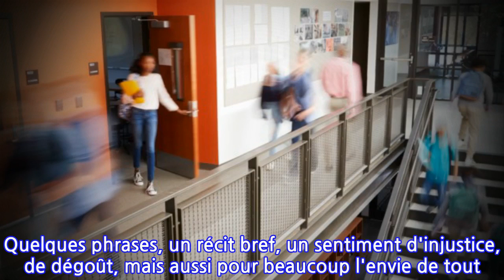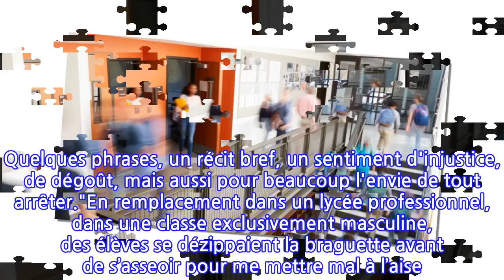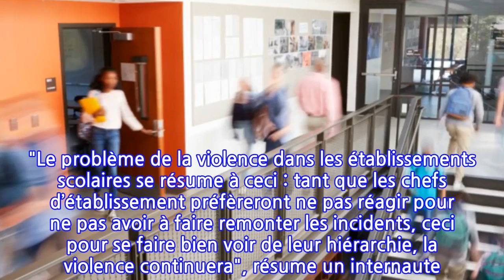PasDeVague : violences physiques, verbales ou humiliations de la part des élèves......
PasDeVague : violences physiques, verbales ou humiliations de la part des élèves... la...
Est-ce le MeToo des enseignants? Un "moi aussi" comme un ras-le-bol, l'envie de rompre le silence, de ne plus se taire et de partager des épisodes douloureux, violents, tus ou enfouis, parfois à la demande de leur direction. Depuis l'incroyable agression dont a été victime une enseignante d'un lycée francilien - un adolescent a pointé une arme factice sur elle -, la communauté enseignante s'exprime sur la Toile. Quelques phrases, un récit bref, un sentiment d'injustice, de dégoût, mais aussi pour beaucoup l'envie de tout arrêter."En remplacement dans un lycée professionnel, dans une classe exclusivement masculine, des élèves se dézippaient la braguette avant de s’asseoir pour me mettre mal à l’aise . On m’a demandé de mieux gérer ma classe", twette une jeune femme. "J'aurais aimé être soutenue lorsqu'une élève, il y a quelques années, m'a tapé dessus dans un couloir de mon établissement. Mais le conseil de discipline ne l'a pas même exclue. Et on m'a expliqué qu'il fallait prendre les choses moins à coeur. Voilà la réalité du terrain", raconte une autre. Les de cas violences physiques, verbales, humiliations, manque de respect sont légion mais surtout - et c'est le sens du hashtag - l'inaction délibérée de la hiérarchie.Beaucoup d'enseignants pointent et dénoncent ce comportement. Selon eux, les directeurs d'établissements ou les proviseurs préfèrent minimiser les faits pour que leur établissement ne soit mal noté par le rectorat. "Le problème de la violence dans les établissements scolaires se résume à ceci : tant que les chefs d’établissement préfèreront ne pas réagir pour ne pas avoir à faire remonter les incidents, ceci pour se faire bien voir de leur hiérarchie, la violence continuera", résume un internaute. A lire aussi :Des lycéens pour lutter contre le harcèlement scolaire